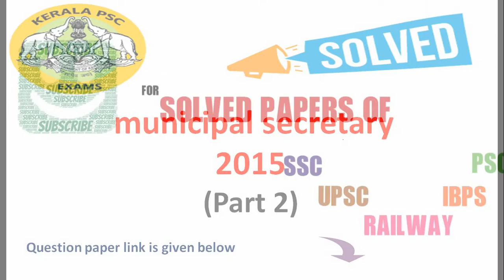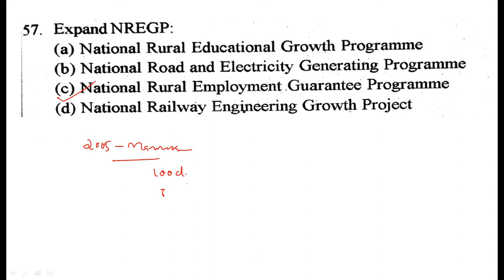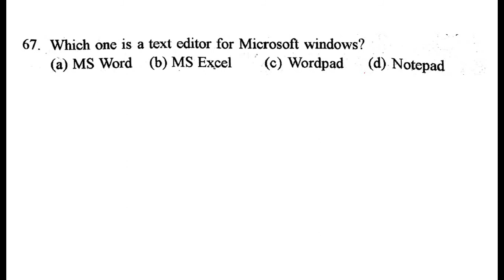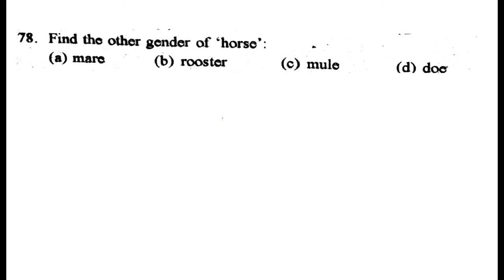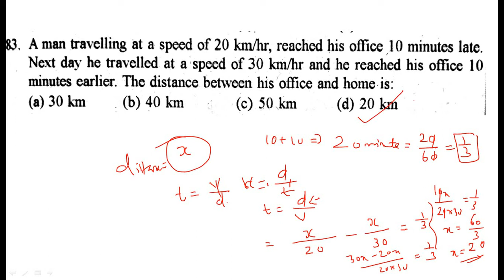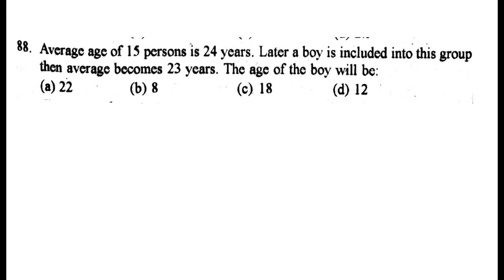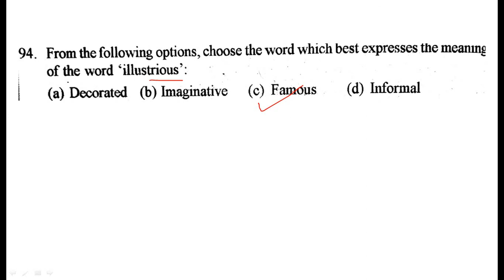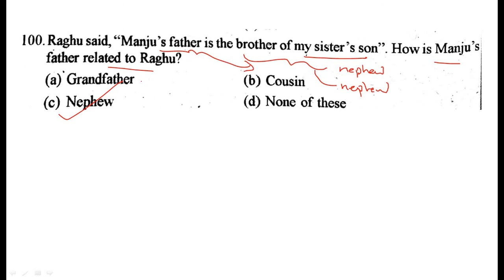municipal secretary 2015 (Part 2) ( kerala psc solved question paper)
municipal secretary 2015 kerala psc solved paper